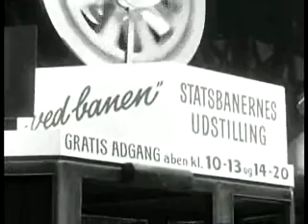Udstilling 'Ved Banen' (1958)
Udstillingen "Ved Banen" har til opgave at fortælle om jernbanemandens arbejde før og nu. Fra Jernbanemuseet er der udlånt interessante ting der viser udviklingen indenfor statsbanerne. På udstillingen var der også modeltog med forskellige danske lokomotiver og vogne.